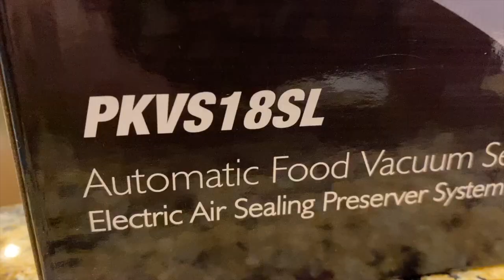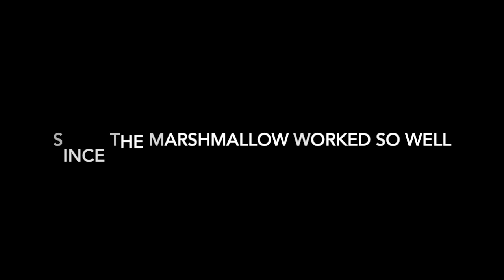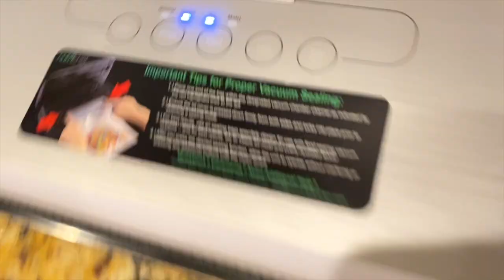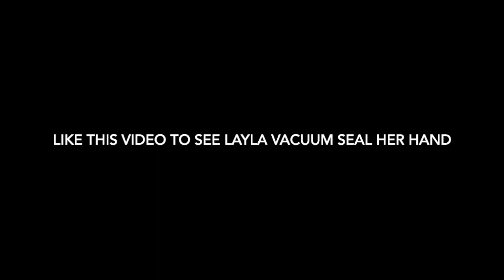Vacuum Sealing For Fun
I am vacuum sealing things in my kitchen for fun. I am using a NutriChef vacuum sealer. Vacuum sealers come in handy when trying to keep things fresh or when you are just trying to have fun.

Hi, I'm Rhett Herring! I love spending time with my family, singing song covers, and playing the acoustic guitar.

EDITED BY
Addison Herring